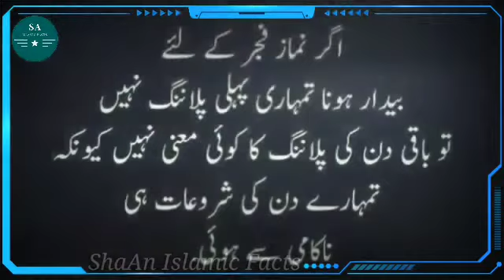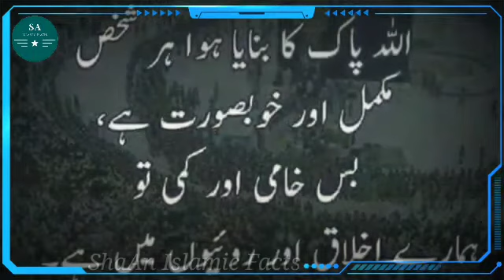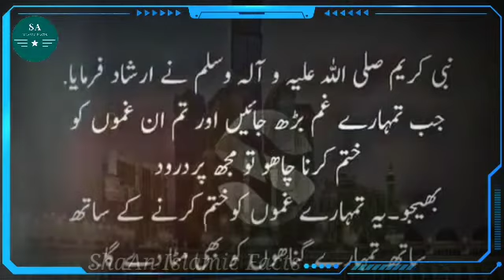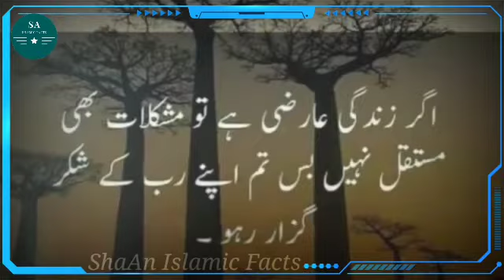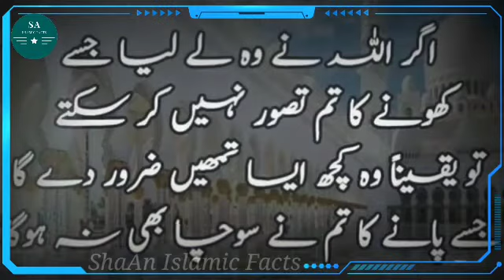15 Islamic Quotes in Urdu •